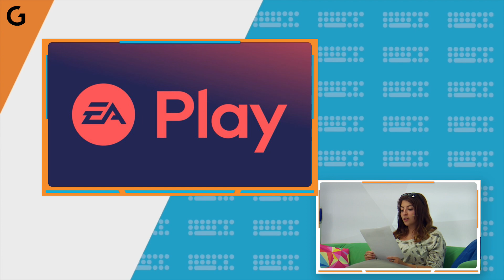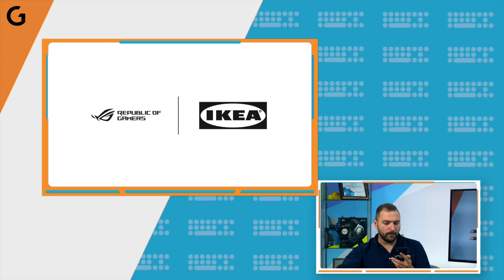CS: GO Rio Major е отменен, Ninja отново в Twitch и ОЩЕ в НОВИНИТЕ с GplayTV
►  Можете да използвате  следните кодове за 5% отстъпка на всичко в Gplay.bg ( така подкрепяш човека, чийто код ползваш ;) -- ZINGOD, KIKO, PRESLI,  DIGGGI, NOTHX,EVIL, ALEMLOL,NIL,CORK,PRASS,FRKN,HARI,PERSI

► Официалният нов мърч на GplayTV за 2020-та може да намерите тук -